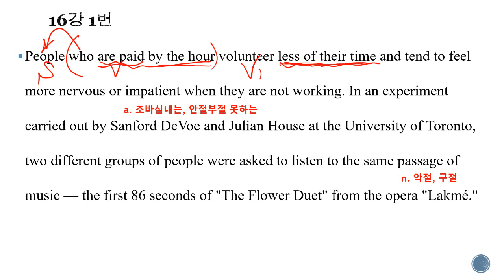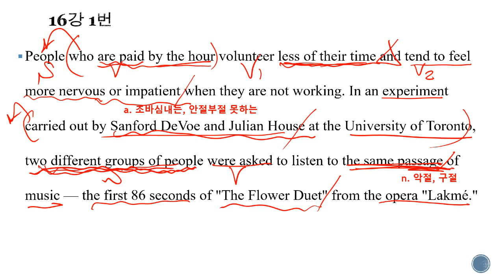수능특강 light 16강 1번